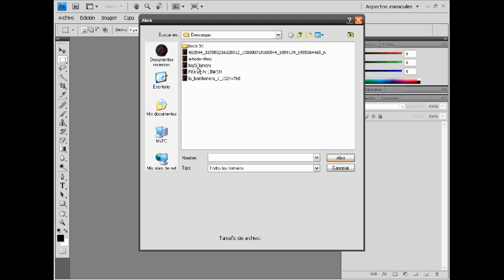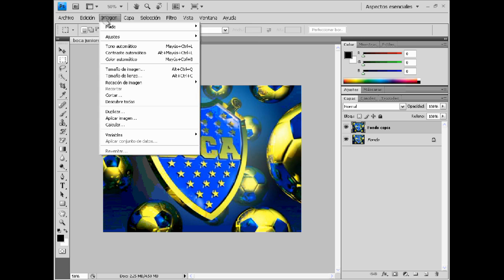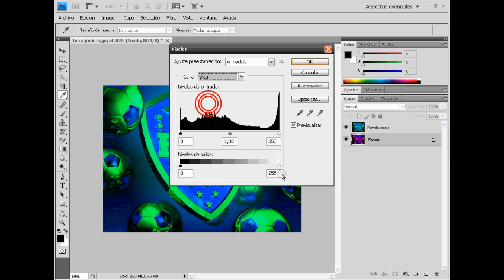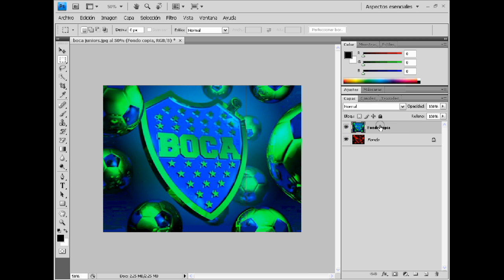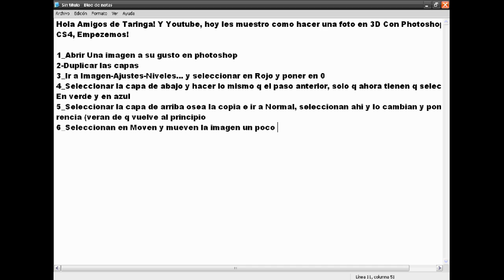Tutorial Hacer Imagenes 3D Photoshop CS4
Hoy les mostrare como hacer fotos en 3D con photoshop CS4, Se le recomienda ver en pantalla completa si eres novato en esto.